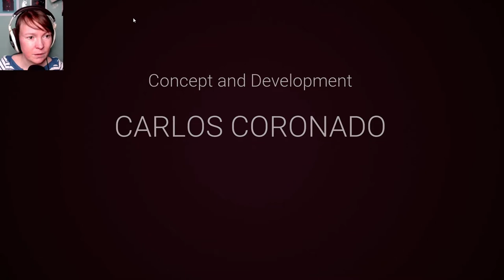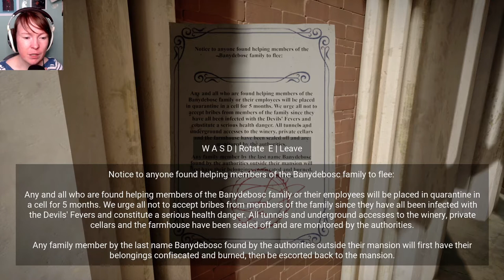What I wouldn't do for a bottle of wine / The Wine Prologue / Lets Play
If you love the Amnesia games, then The Wine might be just the thing for you! In this game prologue, you end up on an island to find some fabled wine that apparently is able to battle a plague??? And here we are, taking vaccine shots like losers, ha! Anyways, while on the island, we uncover its horrible fate throughout the pandemic and we find out that we’re not alone - and no, it’s not a circle of tipsy moms having a good old time away from the kids.

And you can also get it on Steam (where you also can buy the entire game, it came out in July)

The game was developed by Carlos Coronado who is planning a series under the moniker HORROR TALES with each game/tale looking at horror games from a different perspective (but as I understood, always from the survival/creep angle).